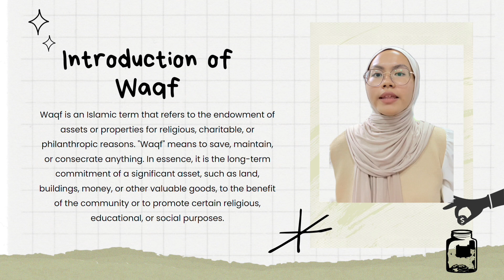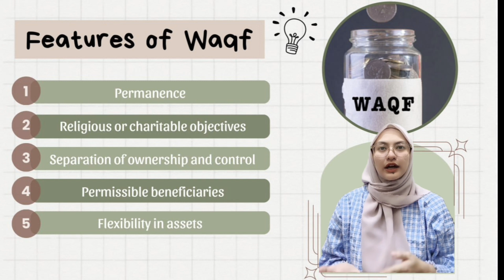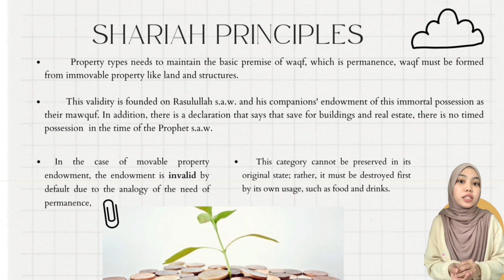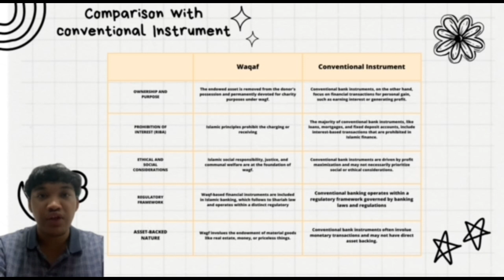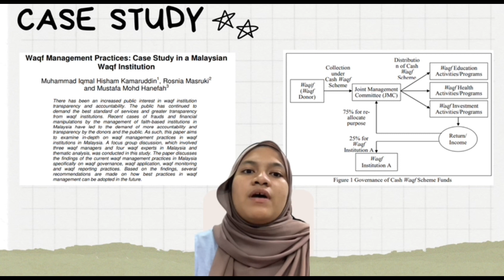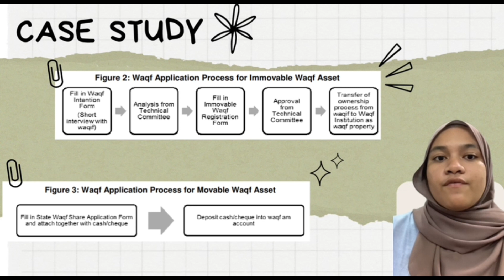FIN546 GROUP 5 PRESENTATION (KBA2424B) : WAQF (CONCEPTS AND APPLICATION)